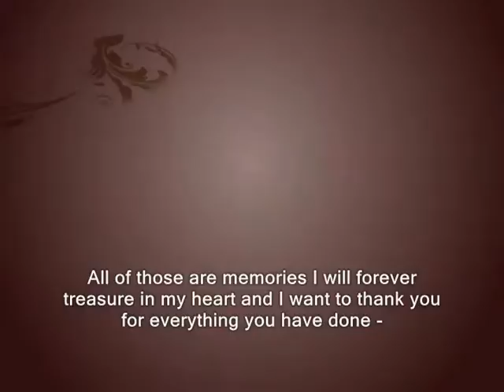thank you for everything you have done -